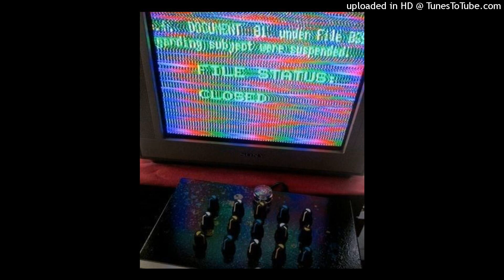[FREE FOR PROFIT] Ericdoa x Glaive Pop Type Beat - "l0ve" Hyperpop Type Beat 2022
🎧 This beat is free for non-profit use. If you use it, you must credit me (prod. klywhzy x uglyvlone). For profite purposes please purchase a lease.

●📸:c11h15_no2

0:00 Intro

0:23 Pre-hook

0:34 Hook

0:56 Verse

01:08 Hook

1:53 Outro

glitchcore type beat
hyperpop type beat
hyper pop type beat
ericdoa type beat
free hyperpop type beat
100 gecs type beat
100 gecs type beat free
hyperpop
glitchcore
hyperpop dance type beat
hyperpop edm type beat
glaive
glaive type beat 2021
charli xcx type beat